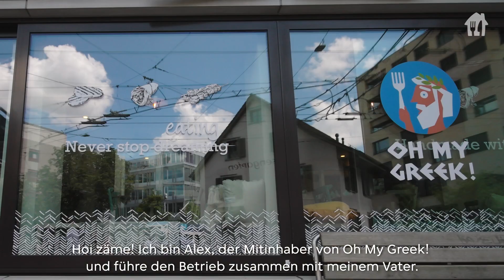OMG Restaurant I Justeat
Mit professionell konzipierten und produzierten Videos bekommen Sie die Aufmerksamkeit für Ihr Produkt bzw. Ihr Unternehmen die Sie sich wünschen. Video-Marketing holt den Zuschauer zuverlässig ab und sorgt dafür, dass die Werbebotschaft klar und emotional vermittelt wird.

Wir produzieren in der Schweiz Videos aller Art, die begeistern 📽

With professionally designed and produced videos, you will get the attention you want for your product or company. Video marketing reliably picks up the viewer and ensures that the advertising message is conveyed clearly and emotionally.

We produce videos of all kinds in Switzerland that inspire 📽